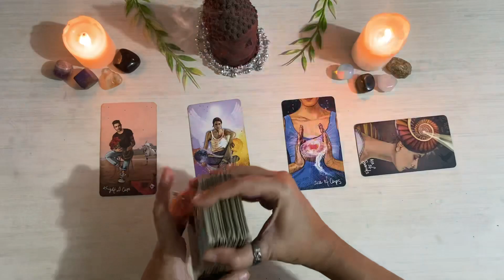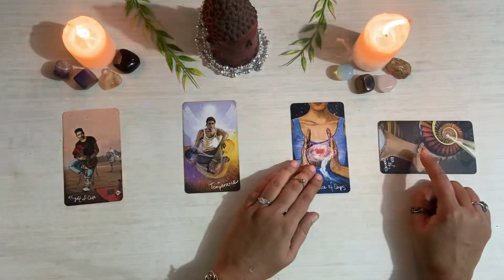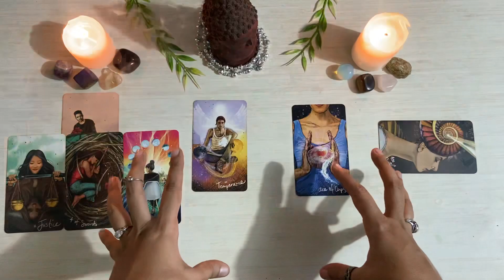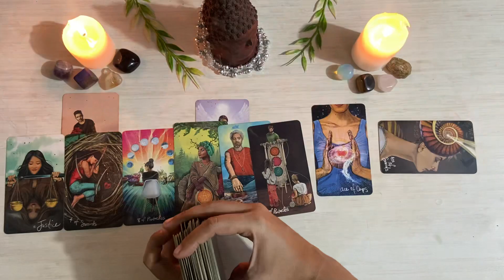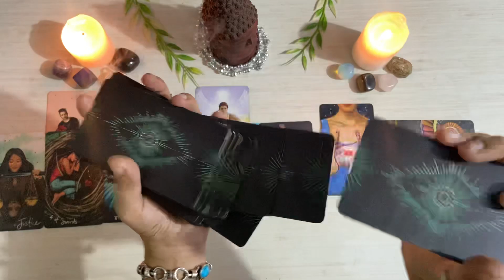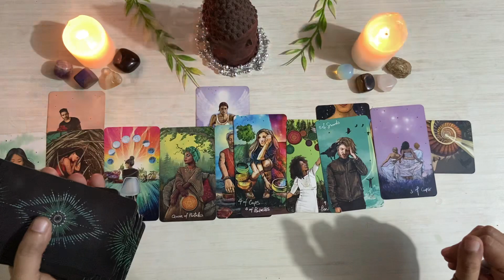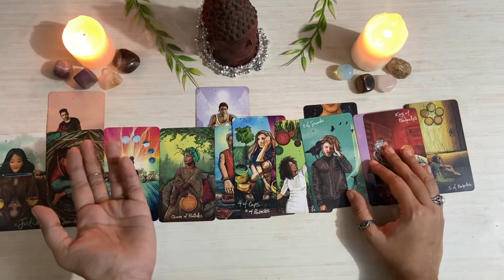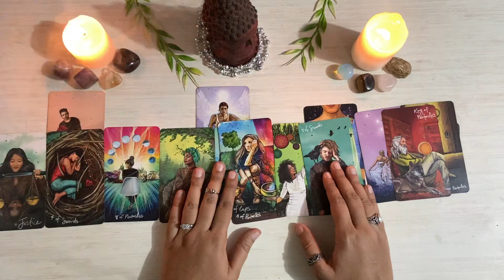Aries | 9th Oct- 15th Oct |~ What’s your choice? ~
Overcoming a difficult time, Aries! ❤️